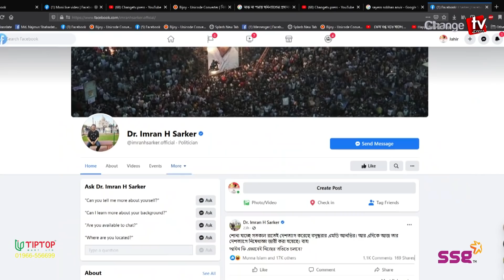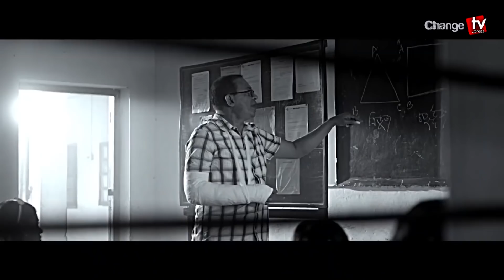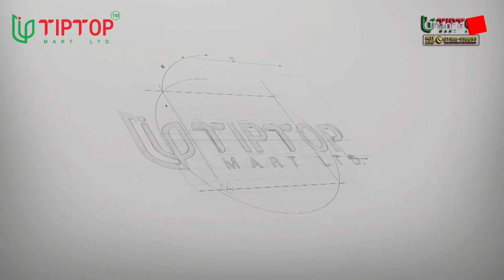মুনিয়া’র ৬টি ডায়েরিতে কী আছে ? । প্রতিদিনের গল্প। Changetv.press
Our unique platforms are:

Youtube.com/changetvpress